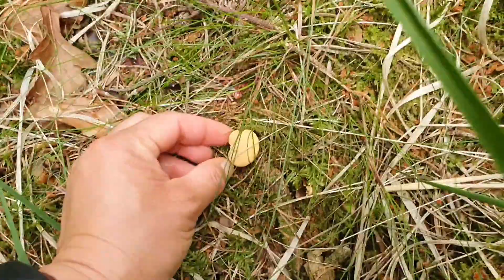เก็บเห็ดมันปู เห็ดหน้าแหล่ เห็ดขาดฝน ป่าแห้งมากอีโต้นเห็ดคัก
เข้าป่าเก็บเห็ดอีกแล้วค่า ป่าแห้งมาก เดนมาร์กแล้งมากช่วงนี้ขอบคุณที่เข้ามารับชมค่า🙏🥰 16/7-21